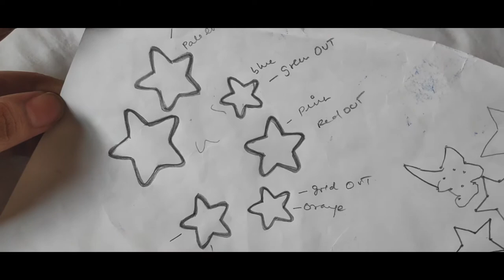Thottil Painting | DIY Baby Cradle with Fabric Paint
Watch me paint a thottil / jhoola!

Follow on Insta for real-time progress